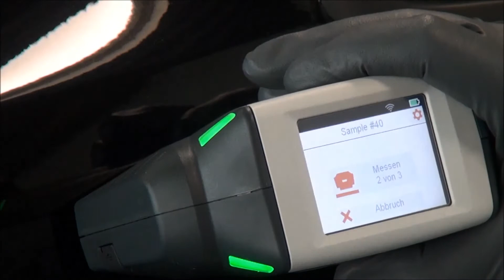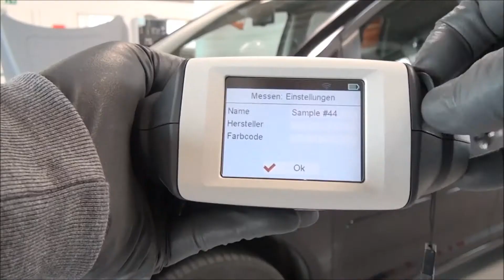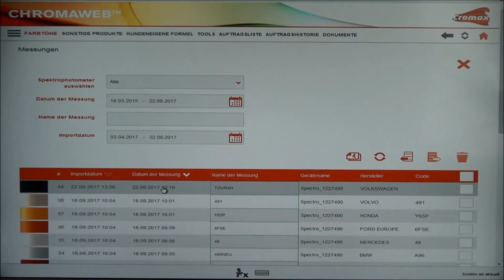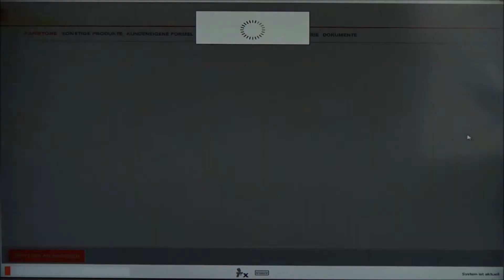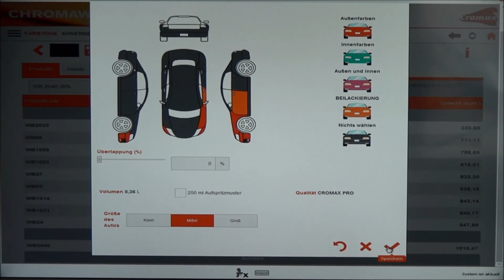Einfach-Schnell-Genau: Farbtonfindung mit dem ChromaVision Pro Mini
In diesem Video wird jeder einzelne Arbeitsschritt zur Farbtonfindung mit dem ChromaVision Pro Mini anschaulich gezeigt.
Angefangen von der Vorbereitung der zur vermessenden Stelle, über die eigentliche Messung mit dem innovativen Farbtonmessgerät ChromaVision Pro Mini, bis hin zur Wahl der Mischformel mit Hilfe von ChromaWeb, dem webbasierten Farbtonmanagmentsystem von Cromax.